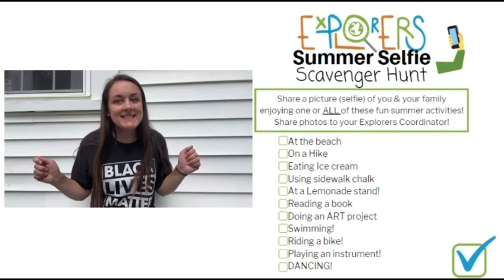Explorers Podcast S2 E2